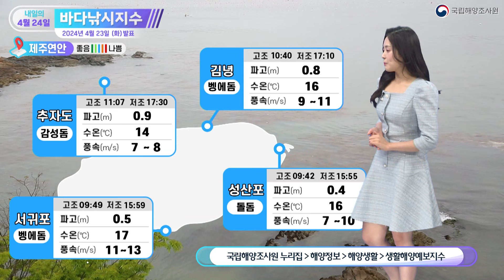[바다낚시지수] 24년4월24일 동해 남부 앞바다 풍랑 예비특보 새로 발효~ 기상 정보 확인!/ 해양예보방송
국립해양조사원에서 전해드리는 내일의 바다낚시 지수입니다.
현재 특보가 발효 중인 울산과 부산, 거제 앞바다는
수요일 늦은 오후에 해제될 전망입니다.
다만 동해 남부 앞바다에 풍랑 예비특보가 새롭게 발효 되겠는데요.
화요일 밤부터 높은 물결이 일겠으니까요.
해당 해역 갯바위에서 낚시 계획하신 분들은 기상 정보 꼭 확인하시기 바랍니다

전반적인 바다낚시 지수 보시면
특보 내려진 해역은 매우나쁨에서 나쁨 지수가 들어왔고요.
서해안과 제주도는 좋음에서 보통 보입니다.
다만 보통이더라도 강풍 혹은 물결이 높게 이는 포인트가 있어
주의가 필요하겠는데요. 권역별로 알아보겠습니다.

서해안 가거도는 물결 1.2m로 높은 편이 되겠습니다.
안전에 유의해 낚시하시고요.
좋음 지수 들어온 상왕등도 보시면
물결 0.3m에 바람 초속 8m로 캐스팅 무리 없겠습니다.

남해안 매우나쁨 들어온 두 포인트는 풍랑특보가 발효 중이니
해안가 접근도 가급적 삼가주시는 게 좋겠습니다.
보통 보이는 거문도와 욕지도는 바람이 초속 10m를 거뜬히 넘기겠네요.
캐스팅 시 몸의 중심을 잃지 않도록 각별히 주의하시기 바랍니다.

동해안에서 출조 나가시려는 분들은 안타깝지만 뒤로 미뤄주시기 바랍니다.
거친 해황 탓에 해상 활동은 힘들겠는데요.
포항은 물결도 높은 데다가 강풍까지 불겠습니다.
낚시보다는 안전한 실내 활동으로 시간 보내시는 걸 추천해 드립니다.

제주연안 전 포인트 보통 지수 들어왔습니다.
다만 추자도를 제외한 세 포인트는
바람이 초속 10m 이상의 세기를 보이겠습니다.
추자도는 바람이 강한 건 아니지만, 물결이 0.9m로 다소 높은 편이니까요.
제주연안에서 낚시하실 분들은 안전 장비 갖추시고 조심히 다녀오시죠.

- 남기연 해양캐스터